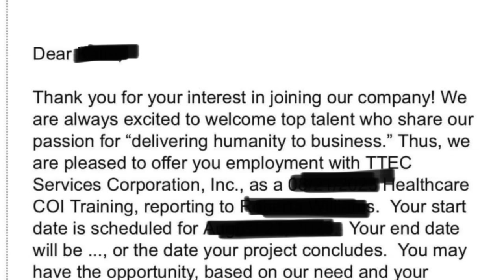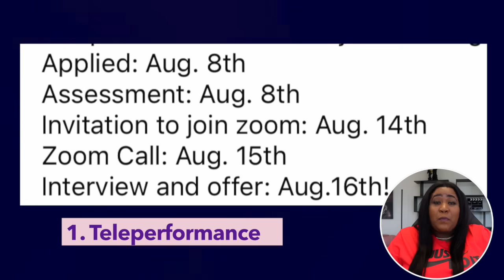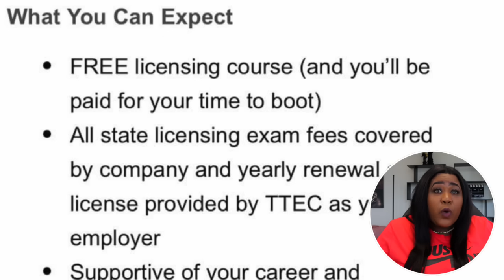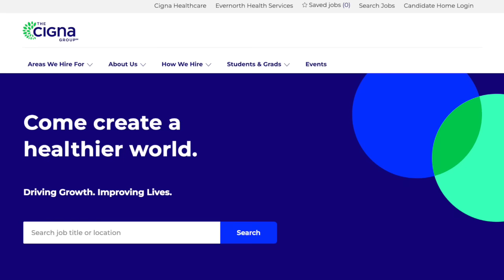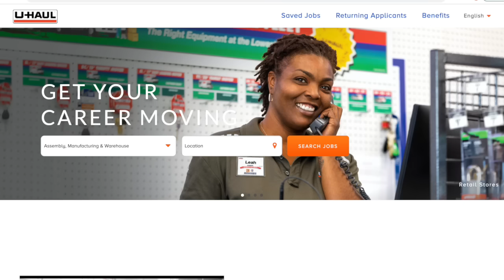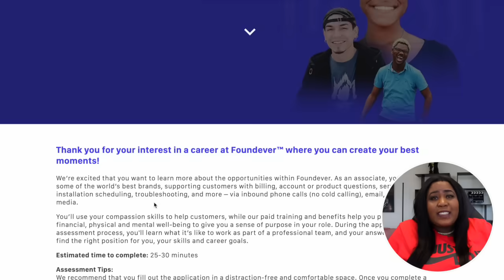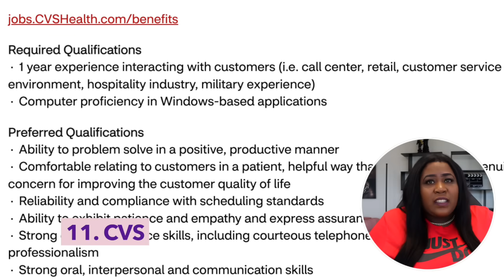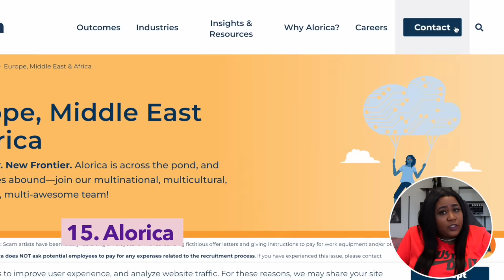Top 14 Work From Home Remote Jobs ALWAYS HIRING Worldwide 2023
10001 Lake Forest Blvd. Ste 314